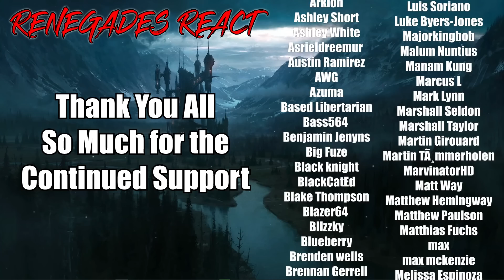r/Dankmemes | boys group chat be like - @emkay | RENEGADES REACT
Patron Saints:

aaron patrick
Adam Gleaton
AlaskanJosh98
Alessandro Inzirillo
Alex
Alex Jay
Alexander Rost
Aliff Sonny
Alunnar
Amy Howell
Anathon
Andre Bradford C Diaz
Andres Vega
Andrew Davis
Andrew Inman
Angel Rivera
Anoj
Anton BjÃ¶rn Emilsson
Apple_Juice426
Arcane_Rogue
Arctic Fox
Arencano
Arkion
Ashley Short
Ashley White
Asrieldreemur
Austin Ramirez
AWG
Azuma
Based Libertarian
Bass564
Benjamin Jenyns
Big Fuze
Black knight
BlackCatEd
Blake Thompson
Blazer64
Blizzky
Blueberry
Brenden wells
Brennan Gerrell
Brittany Goen
Bulkswine
Canadian_Caesar
Casey
CHA0SXIII
Chance Jensen
Charles Rogue Dragon
Charleston Gamer
Chase Wagner
cheesesoda
Chris Dryden
Chrisian A Moore
Christina Carley
Christopher
ChronoVulpes
Church
Clock-Tok
Cody Barnes
ColdPhilly
Colton
colton biggerstaff
Coma Blitz
CommanderNomNom
Connor Brown
Corey Costello
Cowboy Coyote
CptBlitz
Crimson Reaper
Crimson Revenant
CursingThrone92
D
D.M.C.
Dana Mario
Daniel Gonzalez
Daniel Metcalfe
DanielFRod
Dark Lord
Dark_SinTeX
Darkcarkiller666
Darkened_SNIP3R
DarkPrime25
David Chisholm
Deathgrips099
Delta
DemonGamer67
Devin bristol
Dezso Teo
Dimitri Mendev
Donald Armstrong IV
douledamn
Dr.Skuller
dragonking unity
dubstepgamer X
DudeInBlue
DunnBeDa1
Dwayne Pope
DWhit
Dylan Tapp
Eagle Squad
Eddy Reinhart
Elias Cristerna
Elijah Moffett
Elliott Leeks
Eoin Conlon
Epic Bingewatcher
Eric Banks
ERIC BARTON
Erick Ruiz
Ethan Davis
Ethan Peregoy
Eviltwin01
Evo
Extinctionteam75
FaalofMan20
Faletlon
Finnishturska87
Fluffyfreshmeat
fly crap
fnaf3tank
FranklyHam
Freddy69
FunkyJunky22
Gamara204
Gamegod4
Garrett
Gary Platt
Gavin Hintz
Geno
Ghostrider Gold
godzilla 312
goldenluger
GoldenSun762
Grayscale
Grayson Benner
gunnerzblades
HailRedKing
Hastur, The Yellow King
HelBoy16
Henny Zhi
Hikoro
HimuraXIII
InquisitorXarius
Inverse Voltage
iPhoenixPlayz
Isaac Roa
Jacob Pollard
Jacob W.
Jacobus06
James Andersen
James Eugene
James Fernandez
James Nicholson
James Pagel
Jared Cappel
Jason Green
Jazz 1255
JD
JDawg9903
Jeffrey
Jeffrey Rillon
Jeremy Kaulmann
Jestapath
Jim Kerrigan
Jimmy Nguyen
Johan Cedillo
Johan Stenfelt
John
John Cabral
JohnFastolf101
Jonathan A Vicars
Jonathan Rager
Jonathon Forney
Jordan
Jordan Wu
Joseph Allan
Joseph Dungan
Josh King
Joshua Gair
Joshua Sharer-Martin
Joshua Webb
Jovan Ramos
Juan Garcia
Just Chris
Justin
KaijuPaladinGabriel
Kara Rohlman
Kau Komori
Kay Scruton
Kelvin gaming
King Joe
klmx
kris cook
Kristian Laber
Kwang Chul Kim
Kylen
Lake Hawk
Landon Hiles
Laptop759
Lazzy
Lea
LeaderBlue
Lily Panda
Lindsey Rapisarda
Lj O'Rourke
Lofti
LovetheDove
LRC Napkin
Lucas Hogh-Janovsky
Lucius
Luckless
Luis Hernandez
Luis Soriano
Luke Byers-Jones
Majorkingbob
Malum Nuntius
Manam Kung
Marcus L
Mark Lynn
Marshall Seldon
Marshall Taylor
Martin Girouard
Martin TÃ¸mmerholen
MarvinatorHD
Matt Way
Matthew Hemingway
Matthew Paulson
Matthias Fuchs
max
max mckenzie
Melissa Espinoza
Melymel
Michael
Michael Evans
Michael Gregory Cote
michi_9871
Mighty Snake
Miguel Castillo-Bailey
Mikaal mcqran
MoistureMolly
Monsi7
Mr. Happy
Mr. I Like Spam
Mystique Meredith
Name Unknowner
Nathan Fair
Nathan Prieto
nek
NexusDreamZ
Nicholas Delcambre
Nick J
Nicolas Dealey
Nightwolf37
Noah Barnhardt
Noah Morgan
Nora Schnee
Noran Maann
Nova Rose
NullVoid
Oax Al
OhHai_Its Joe
OKTOKAT
omar
Omniczar
Owen
paranoid mind
Patience Daniel
Peter Keogh-Lynn
Phantom Pyralis
PhantomICE87
Philip Munoz
Phillip J Smith Jr
Plaguemonk42
PotterBrony
Ramon Moreno
rashaun moore
ray kent
Reaver Daemon
Recurve Gaming
Redemption
Rerekura mataamua
Richman1887
Rick Hound
RiZen
Robert F. Atrozskin
Robert Farrow
Roninn Hasstings
Ronny123
ross lingard
Roy Marax
ryan anderson
Ryu
SÃ¸vuOwO
Sandru
Sant25
Scar
Scott Slade
Scott Wright
Sean Anderson
SeaRaccoon
Shadow Quill
ShaiGuy
Sharkman
Shimell Williams
SilentValor
Singed Corpse
SlayerG88
Slendecker
Sliksick
Slip
smite me god
SNIPERSLAYER999
Snow
Somerandomguy
Son_of_Nemesis
Son_of_Revan
SouthStar
speeder2020
Sref
stephen crowell
stevmaster11
SuperMandibleClaw
Syenna Lupfer
Szymon K.
Tenebris Narud
tentaculls
Tesla116
TFrenchCanadian
The Manx
Theironcart
TheLoneLogan
TheQ651
TheTinman1996
Thezion1111
Thomas Martin
Thomas S
T-Money
Tokusa
Tomas Barreda (Tomyhill)
Touch Me
Travis Tierney
Tribal Typhoon
Tristan johnson
TrueAuraGuardian
Tshad Oswald
Twigo
Twiska
Tyler bandin
Under
Underuins
Unksa1198 Why
Valkyrie
Van Hohenheim
Videogamefreak34
Voltage
Vueko
weber_ dk
WeskerStars1987
William A. Riley
Willie Broughton
Wok
Wolfe26
Wulfric
X3ra
Xankoshu
Xavier Lavoie
Xaviro_
Xicen
Xmnan
yeetyeet 277
Yuriko
Zekria
Zone Z1